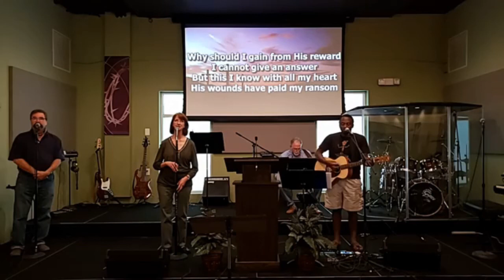"Christ Centered Relationships"- Sep. 20, 2020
Alex Patterson speaks on Loving God and Loving others from Matthew 22:34-40